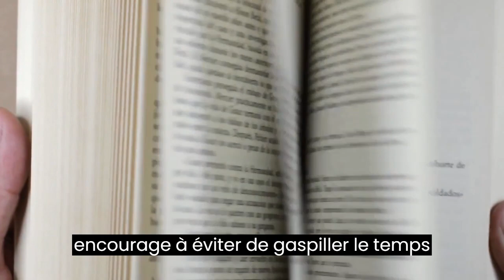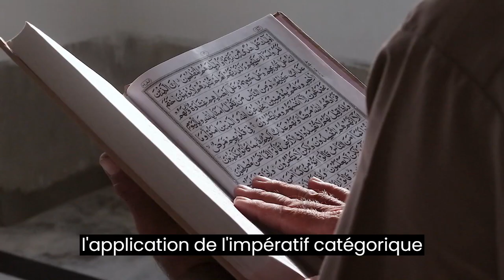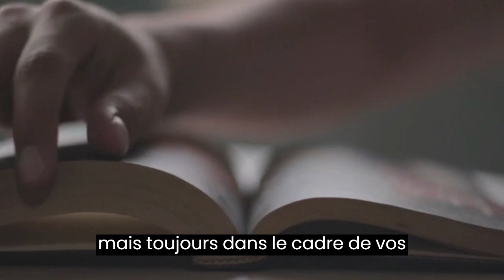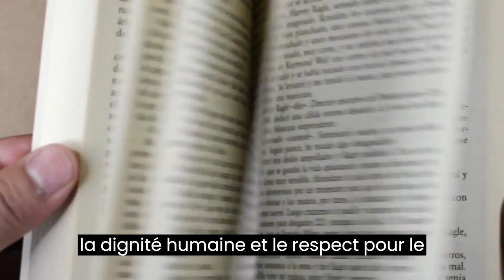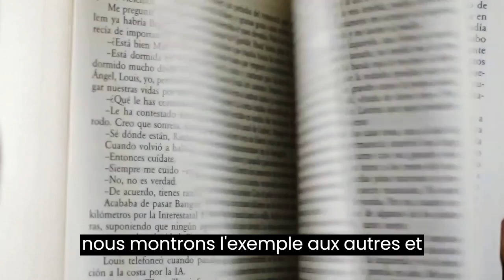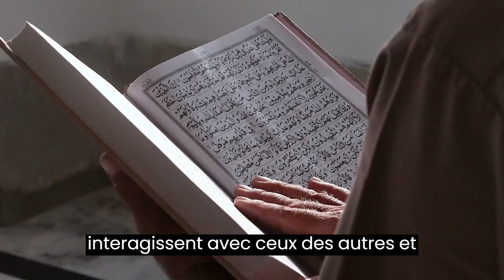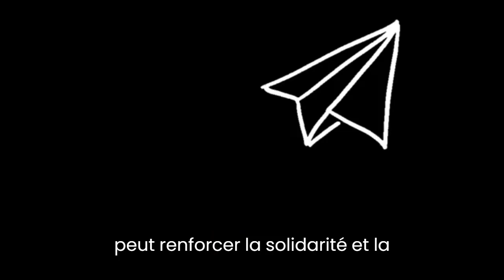COMMENT MIEUX GERER SON TEMPS D'APRES EMMANUEL KANT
Découvrez comment appliquer les principes philosophiques d'Emmanuel Kant à la gestion moderne du temps ! Dans cette vidéo, explorez comment l'impératif catégorique nous encourage à traiter le temps des autres comme nous aimerions qu'on traite le nôtre. Apprenez comment la raison peut être notre guide pour prioriser, éviter le gaspillage et planifier efficacement. Découvrez comment l'autonomie temporelle renforce notre responsabilité envers nos choix, et comment la maxime de l'effort productif nous motive à être productifs tout en respectant notre dignité humaine et en préservant des moments de repos bien mérités. Enfin, voyez comment la communauté et la coopération temporelle créent un équilibre harmonieux entre nos besoins individuels et ceux de la société. Transformez votre approche de la gestion du temps en puisant dans la philosophie kantienne pour vivre de manière éthique, équilibrée et en harmonie avec les autres.